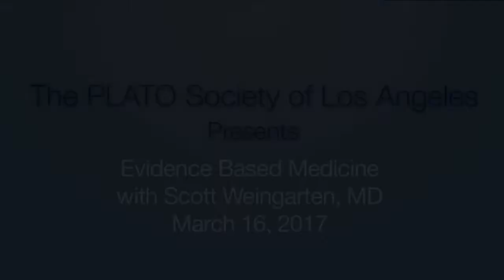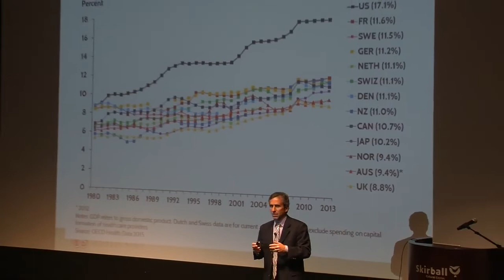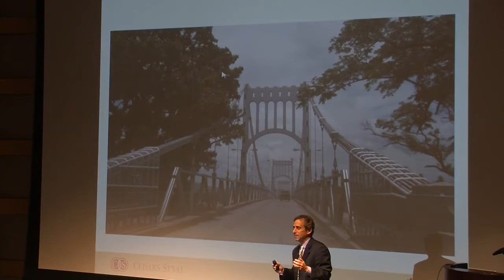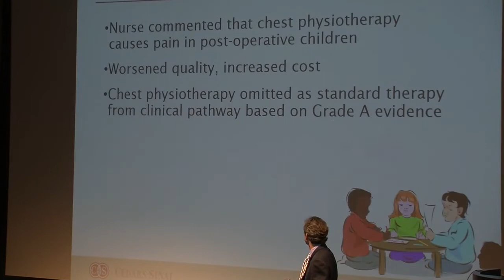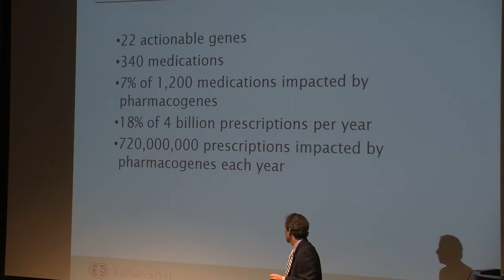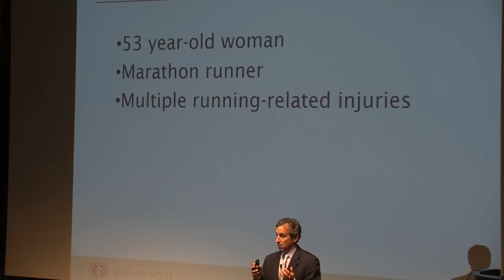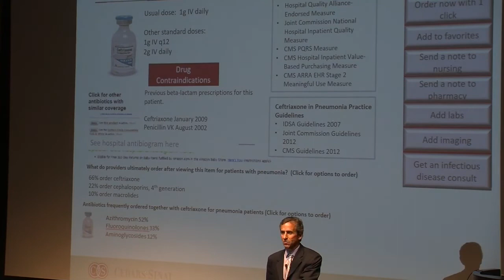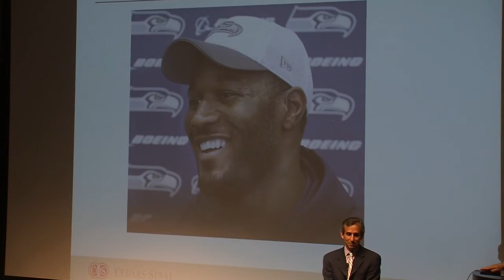March, 2017 - 20 Evidence Based Medicine with Scott Weingarten M D